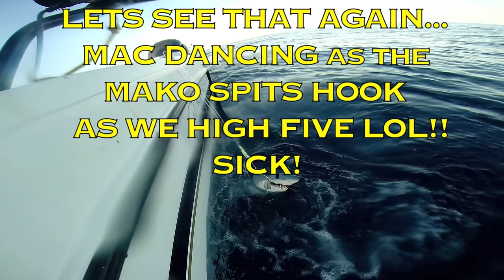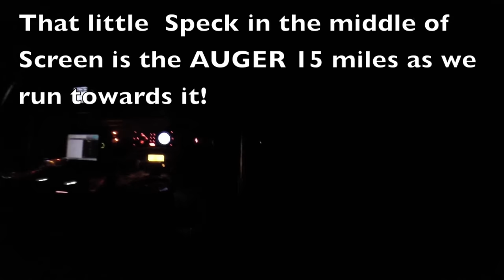Offshore Fishing Louisiana PENN MAKO COBIA SNAPPER DEEP DROP 1000 ft 2016 Auger Oil Rig DRONE VIDEO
SWITCH TO HD 1080p or 720p  QUALITY FOR AWESOME CLARITY!!

2016 Southwest Louisiana Fishing Rodeo
Amazing 2 days out of Fresh Water Bayou.
We ran out 135 to the AUGER DRILLING PLATFORM 2500 ft of water.
We fished Rocks, Salt domes, Shrimp boats and Oil Rigs.
The weather for 2 days was remarkable!
Can you believe the Amber Jack Season was closed! We had to throw back the 2 AJ's over 50lbs each!
Electric reel. electric reel lindgren-pitman

Copyright Credits for Song Used in Video Below:

Song Played in Video: GOOD RIDDANCE
BAND: GREEN DAY
WRITER: BILLIE JOE ARMSTRONGyuyyy, MIKE DIRNT, TRE' COOL
PRODUCER: ROB CAVALLO-GREEN DAY
LABEL: REPRISE
ALBUM: NIMROD